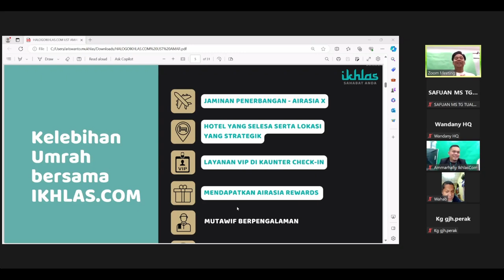2 Soalan HALOSAFUAN Pada Team HaloGo Ikhlas.com